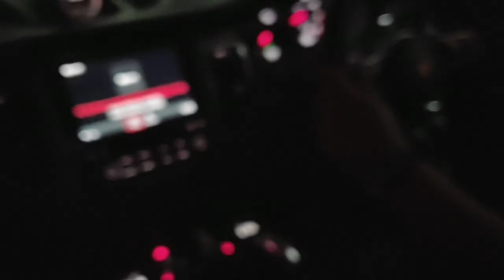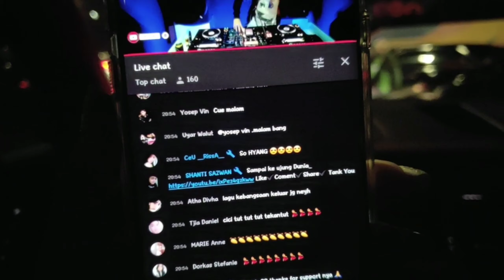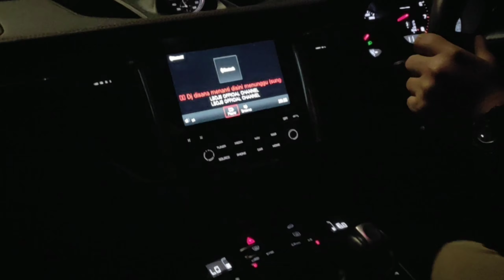PIZZA E BIRRA - MAKANAN ENAK - KULINER AMERICAN FOOD DI JAKARTA